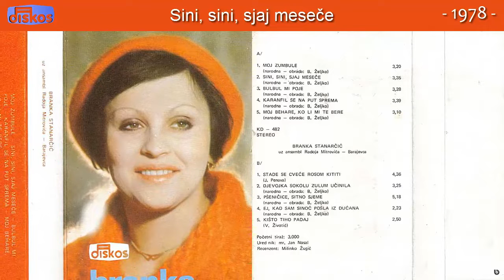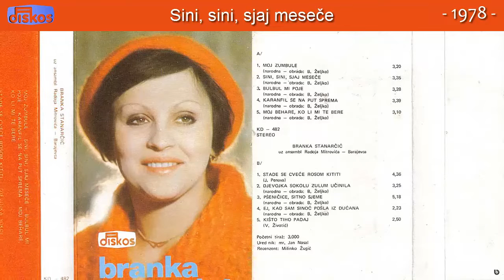Branka Stanarcic - Sini, sini, sjaj mesece - (Audio 1978)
Muzika: Narodna
Tekst: Obrada: B. Zeljko
Aranz: